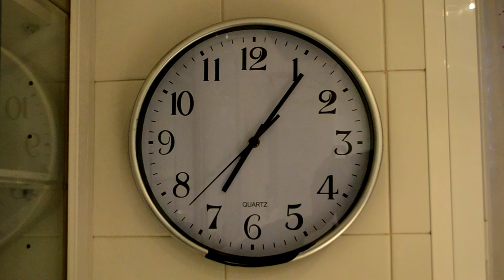Ciudad sin sueño de Federido García Lorca